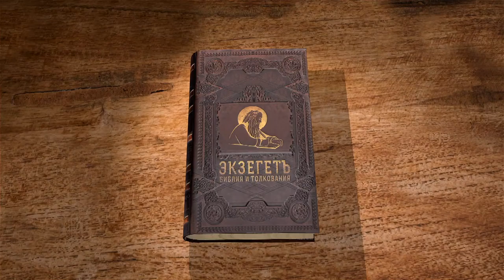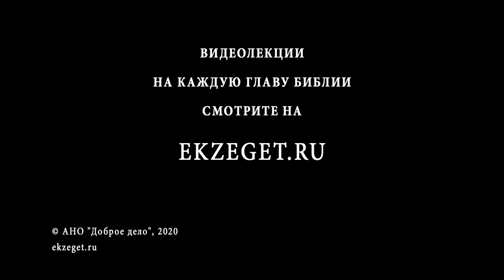Притчи Соломона. Глава 29. Андрей Десницкий. Толкование Ветхий Завет. Толкование Библии. Книга Притч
29 глава посвящена кратким изречениям на различные темы: о мудрости, царях, лести, богатых и бедных и многом другом.
Что означают слова "Боязнь пред людьми ставит сеть; а надеющийся на Господа будет безопасен."? Почему бессмысленно искать благосклонности правителя?
От кого зависит судьба человека? Что есть мерзость для праведников?
Что сказано в этой главе о рабах? Что унижает человека?
Почему тот, кто делится с вором, ненавидит душу свою?
Что говорится о гневливом человеке?
На все эти вопросы отвечает профессор Андрей Десницкий.